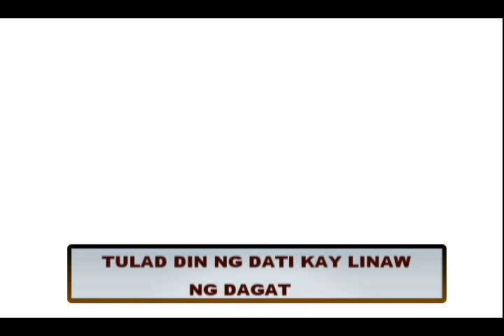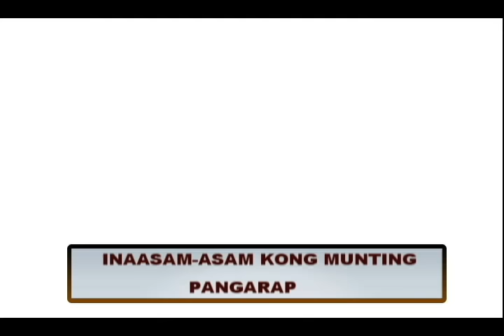MUNTING PANGARAP - Aegis (Lyric Video) OPM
Listen to MUNTING PANGARAP by Aegis on Spotify

Song Title:  Munting Pangarap
Composer:  Celso Abenoja
Recording Artist:  AEGIS

Lyrics:

Masdan mo ang buhay ko
Lagi na lamang ganito
Walang nagmamahal
Ang puso ko’y uhaw

Kay tagal na akong naghihintay
Kay tagal na akong naglalakbay
Magkaroon ng puwang sa daigdig
Magkaroon ng puwang sa pag-ibig
(Dahil ang buhay ko ay tapat naman...)

Kailan masisilayan ang liwanag
Kailan mahahawi sukdulan ng ulap
Tulad din ng dati kay linaw ng dagat
Inaasam-asam kong munting pangarap

Kung saan-saan na lang napapadpad
Buhat sa sariling palad
Umikot humagis
Balik sa hugis

Yakap sa pag-asa

Stream the MAHAL NA MAHAL KITA album by AEGIS on Spotify

Album Tracklist
01.  Mahal Na Mahal Kita
02.  Maniwala Ka
03.  Sundot
04.  Palad
05.  Munting Pangarap
06.  Do You Want Me?
07.  To Be With You
08.  Rockin' In The Cities
09.  Nag-Iisang Ikaw
10.  Gumising Na Tayo